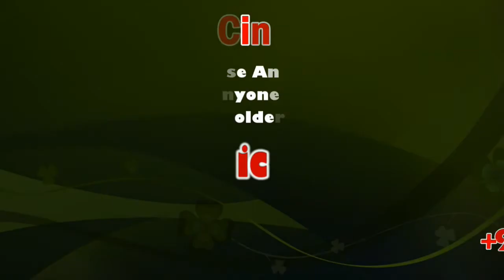President Ram Nath Kovind meets Indian Community in Tokyo, Japan | sicp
President Ram Nath Kovind arrives in Japan to attend Emperor Naruhito’s enthronement ceremony

President Kovind’s visit to Tokyo is the first presidential visit to Japan from India after a gap of 19 years

President Ram Nath Kovind arrived in Tokyo on October 21 to attend the enthronement ceremony of Emperor Naruhito, to be held on October 22